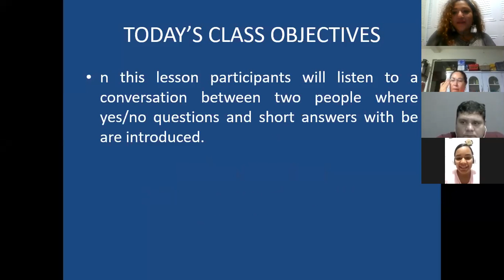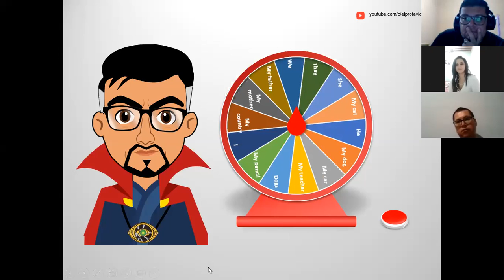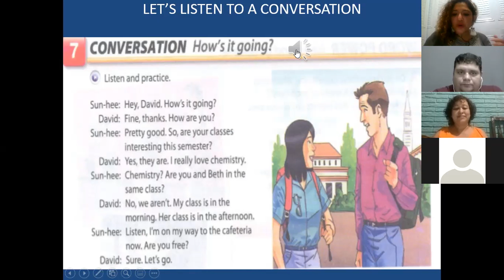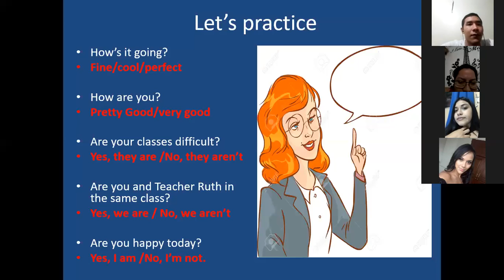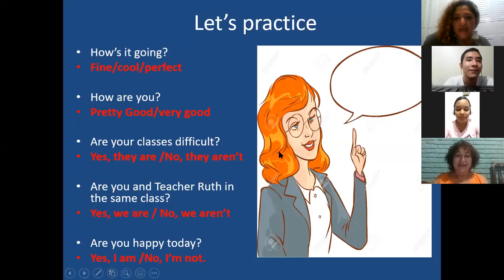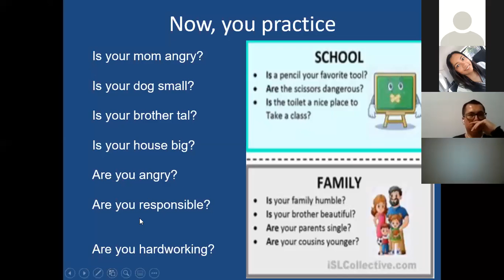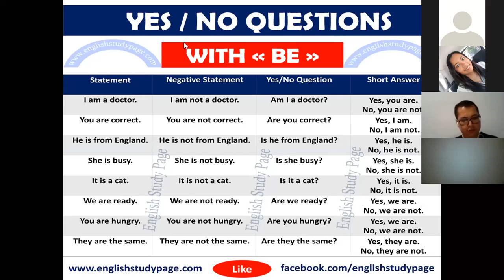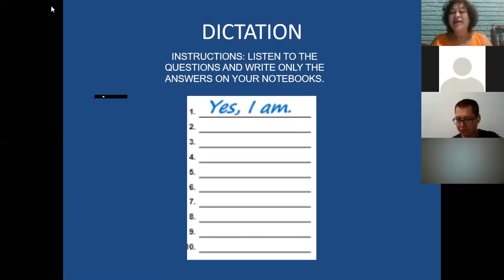Ingles Corporativo-PL1-01-8-9-PM-05-20 CLASS 3 TEACHER RUTH YES/NO QUESTIONS WITH VERB BE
TO PRACTICE YES/NO QUESTIONS WITH VERB BE